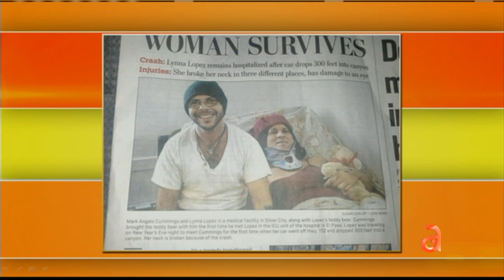Hombre transgénero de origen cubano cuenta su historia en Arrebatados - América TeVé